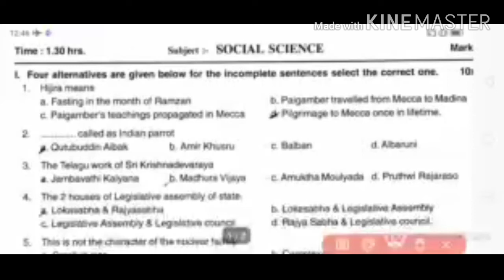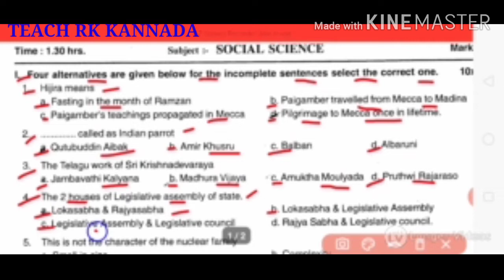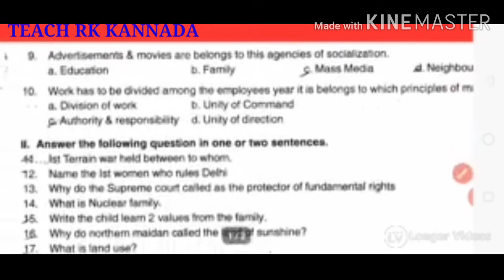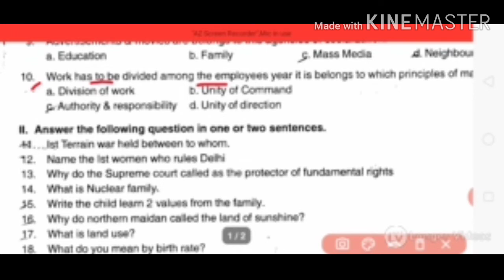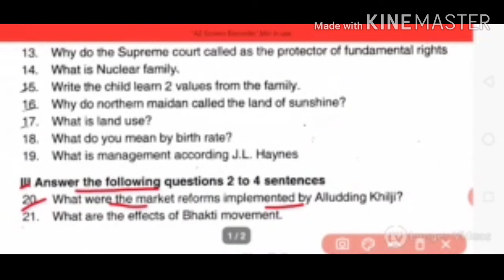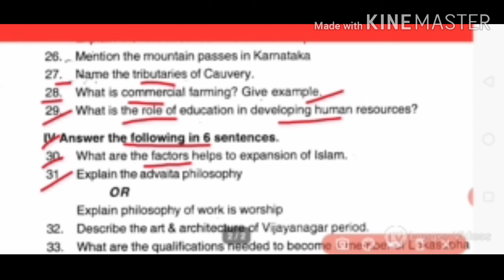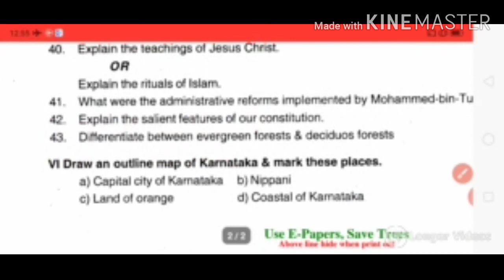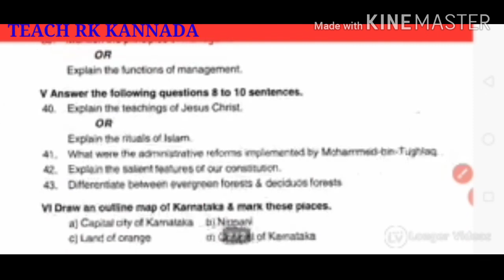K.V Question Paper /Class 6th Social Science /For Kendriya vidyalaya Students..